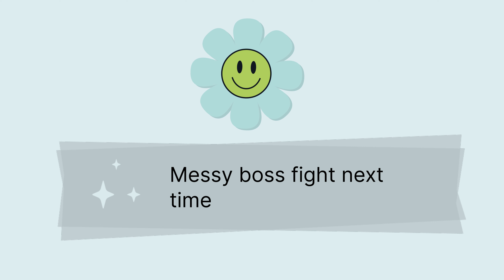Rocking pipes - Super Mario Bros Wonder Episode:2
Koopas and wigglers in skates and underground samba will make you Super Mario bros wonder  how this goes